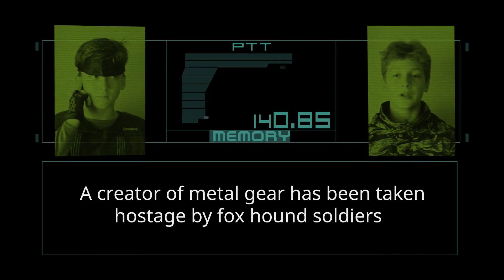The Metal Gear series (Live action) ep.1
Solid Snake has to rescue one of the creators of the infamous metal gear so they can shut it down.

Solid Snake is probably one of my favorite Video Game characters. He is stealthy, Smart, and Strong. MGS is also probably one of my favorite games, so this was extra fun to make! I hope I can make more Short Films, Live Actions, and IRL content like this one.